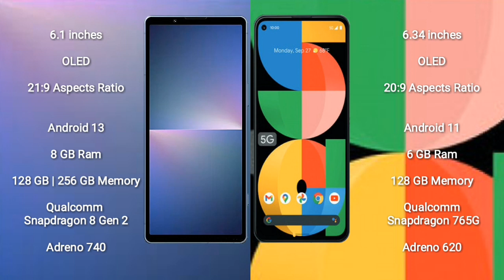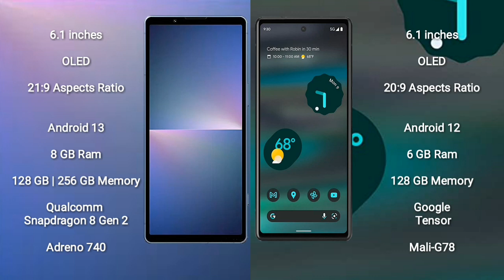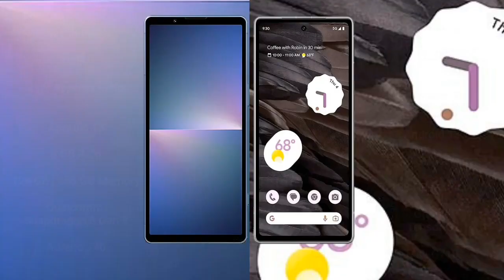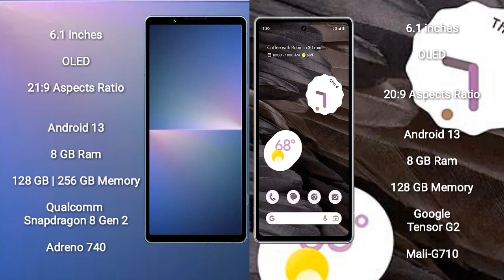Sony Xperia 5 V vs Google Pixel 5A vs Google Pixel 6A vs Google Pixel 7A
sony xperia 5 v vs google pixel 5a

sony xperia 5 v vs google pixel 6a

sony xperia 5 v vs google pixel 7a

speed test
camera test
display test
water test
fold test
drop test